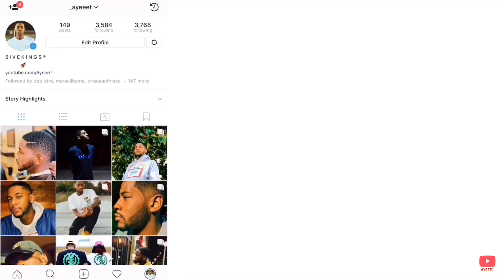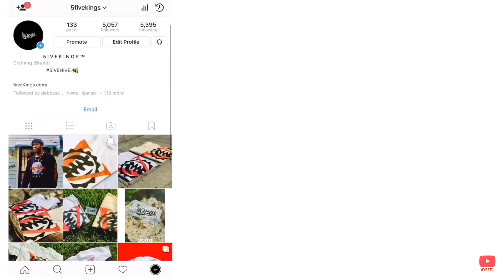Dreamville - Sunset ft. J. Cole & Young Nudy (Official Audio) 🔥 REACTION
Reacting to Dreamville new song “Sunset” (Feat. JCole , YoungNudy) from Dreamville’s new project ‘ROTD3’ 🔥